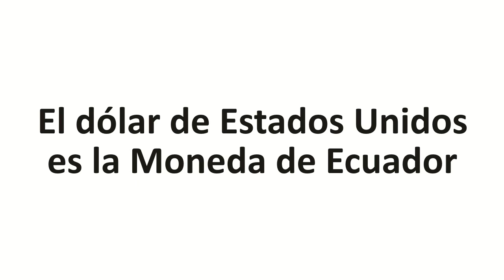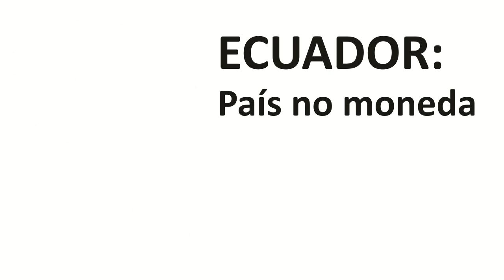Ecuador tiene dolares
Ecuador: Un Pais sin moneda débil
Rafael Correa da cátedra sobre la competividad de Ecuador. Rafael Correa habla sobre la importancia de UNASUR y la fortaleza de una moneda única de la Patría Grande.
ECUADOR IMPRIME DOLARES
Ecuador, oficialmente denominado República del Ecuador, es un país soberano situado en la región noroccidental de América del Sur. Limita al norte con Colombia y al sur y al este con el Perú. El océano Pacífico baña la costa occidental y la separa de las islas Galápagos ubicadas mil kilómetros al oeste. El territorio contiental es surcado de norte a sur por una sección volcánica de los Andes, a cuyos flancos occidental y oriental se presentan respectivamente el golfo de Guayaquil y una llanura boscosa, y la Amazonia.
Es el país con la más alta concentración de ríos por kilómetro cuadrado en el mundo, el de mayor diversidad por kilómetro cuadrado en el planeta y uno de los países con mayor biodiversidad teniendo un sin número de especies animales y vegetales, actualmente es el único país que tiene en su constitución el derecho del medio ambiente.Ecuador es la octava economía latinoamericana, la séptima suramericana y la décima americana; es el país más densamente poblado de Sudamérica y el quinto del continente. Ecuador es la tercera economía con más rápido crecimiento en Latinoamérica y actualmente es uno de los países que presenta la menor tasa de desempleo de América y del resto del mundo, el dinamismo económico que está logrando el país se refleja en el crecimiento económico de 5,2% interanual, según los datos del Banco Central del Ecuador. Destaca un alto crecimiento en el sector de la acuicultura, que se refleja también en un importante crecimiento de empleo en el sector pesquero. Ecuador es un importante exportador de petróleo en la región, además consta como el principal exportador de banano a nivel mundial y uno de los principales exportadores de flores, camarones y cacao.
RAFAEL CORREA ES EL PRESIDENTE DE LA REPUBLICA DE ECUADOR
BUSTAFILMS1